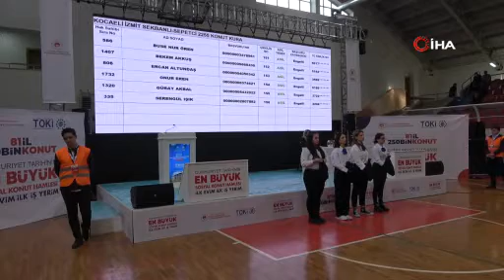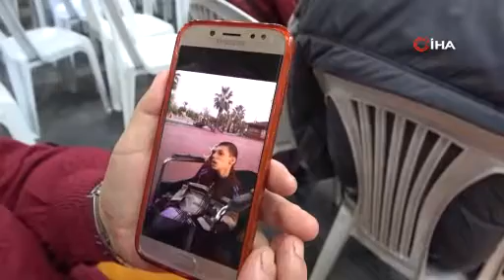TOKİ kurasında ev çıkanlar gözyaşlarına hakim olamadı